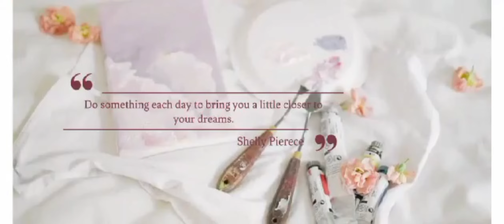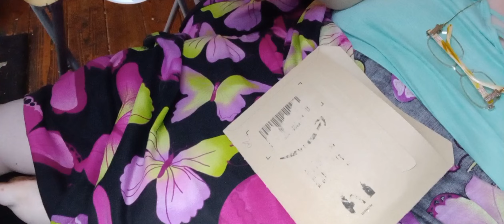Happy Mail From @TheCraftyWitchUK